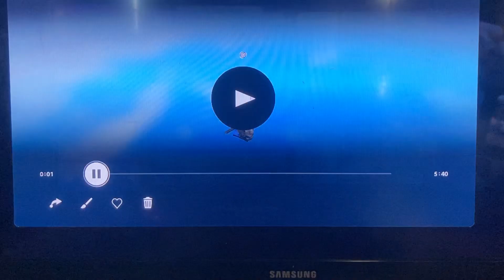Playing mm2 trainer with my friend in the background (you may not hear him well) enjoy